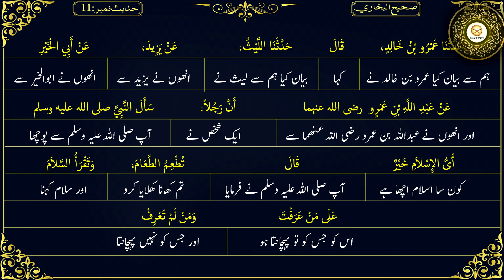Sahih Al- Bukhari - Word to word translation, Hadith No:11 by Dr. Farhat Hashmi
تشریح : آپ صلی اللہ علیہ وسلم نے توکل الطعام کی بجائے تطعم الطعام فرمایا۔اس لیے کہ اطعام میں کھانا کھلانا، پانی پلانا، کسی چیز کا چکھانا اور کسی کی ضیافت کرنا اور علاوہ ازیں کچھ بطور عطا بخشش کرنا وغیرہ یہ سب داخل ہیں۔ ہرمسلمان کو سلام کرنا خواہ وہ آشنا ہو یا بیگانہ، یہ اس لیے کہ جملہ مومنین باہمی طور پر بھائی بھائی ہیں، وہ کہیں کے بھی باشندے ہوں، کسی قوم سے ان کا تعلق ہو مگر اسلامی رشتہ اور کلمہ توحیدکے تعلق سے سب بھائی بھائی ہیں۔ اطعام طعام مکارم مالیہ سے اور اسلام مکارم بدنیہ سے متعلق ہیں۔ گویا مالی وبدنی طور پر جس قدر بھی مکارم اخلاق ہیں ان سب کے مجموعہ کا نام اسلام ہے۔ اس لیے یہ بھی ثابت ہوا کہ جملہ عبادات داخل اسلام ہیں اور اسلام وایمان نتائج کے اعتبارسے ایک ہی چیز ہے اور یہ کہ جس میں جس قدربھی مکارم اخلاق بدنی ومالی ہوں گے، اس کا ایمان و اسلام اتنا ہی ترقی یافتہ ہوگا۔ پس جو لوگ کہتے ہیں کہ ایمان گھٹتا بڑھتا نہیں ان کا یہ قول سراسر ناقابل التفات ہے۔

اس روایت کی سند میں جس قدر راوی واقع ہوئے ہیں وہ سب مصری ہیں اور سب جلیل القدر ائمہ اسلام ہیں۔ اس حدیث کو حضرت امام بخاری رحمہ اللہ اسی کتاب الایمان میں آگے چل کر ایک اور جگہ لائے ہیں۔ اور باب الاستیذان میں بھی اس کو نقل کیا ہے اور امام مسلم رحمہ اللہ نے اور امام نسائی رحمہ اللہ نے اس کو کتاب الایمان میں نقل کیا ہے اور امام ابوداؤد رحمہ اللہ نے باب الادب میں اور امام ابن ماجہ رحمہ اللہ نے باب الاطعمہ میں۔

غرباءومساکین کو کھانا کھلانا اسلام میں ایک مہتم بالشان نیکی قرار دیا گیا ہے۔ قرآن پاک میں جنتی لوگوں کے ذکرمیں ہے ویطعمون الطعام علی حبہ مسکینا و یتیما و اسیرا ( الدھر: 8 ) نیک بندے وہ ہیں جو اللہ کی محبت کے لیے مسکینوں،یتیموں اور قیدیوں کو کھانا کھلاتے ہیں۔ اس حدیث سے یہ بھی ظاہر ہے کہ اسلام کا منشا یہ ہے کہ بنی نوع انسان میں بھوک وتنگ دستی کا اتنا مقابلہ کیاجائے کہ کوئی بھی انسان بھوک کا شکار نہ ہوسکے اور سلامتی وامن کو اتنا وسیع کیا جائے کہ بدامنی کا ایک معمولی سا خدشہ بھی باقی نہ رہ جائے۔ اسلام کا یہ مشن خلفائے راشدین کے زمانہ خیرمیں پورا ہوا اور اب بھی جب اللہ کو منظور ہوگا یہ مشن پورا ہوگا۔ تاہم جزوی طور پر ہرمسلمان کے مذہبی فرائض میں سے ہے کہ بھوکوں کی خبرلے اور بدامنی کے خلاف ہر وقت جہاد کرتا رہے۔ یہی اسلام کی حقیقی غرض وغایت ہے۔
اخوت کی جہانگیری محبت کی فراوانی
یہی مقصود فطرت ہے یہی رمز مسلمانی